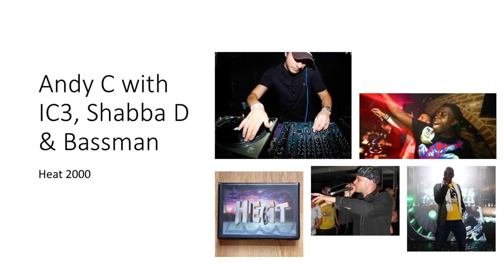Andy C with IC3, Shabba & Bassman @ Heat 1999/2000 NYE 1/2